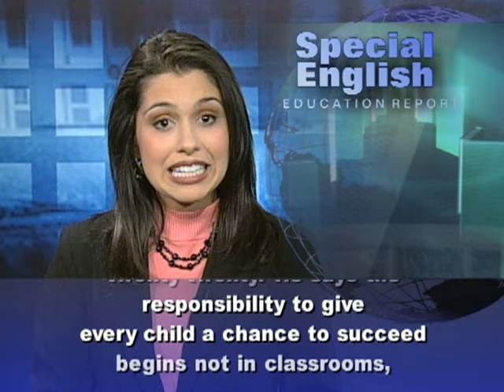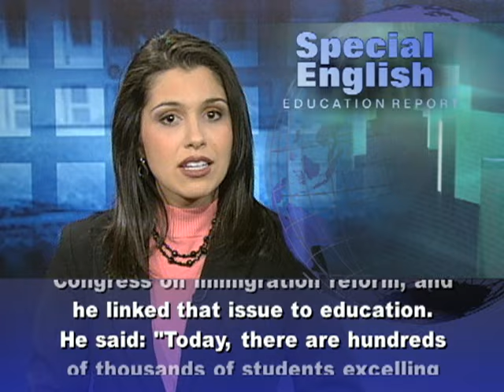Can America Win the Education Race?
I'm Alex Villarreal with the VOA Special English Education Report,

President Obama talked a lot about education in his State of the Union speech in January.  He said: "We need to out-innovate, out-educate and out-build the rest of the world."If Americans want to "win the future," he said, then they also have to win the race to educate their children.The president said: "Over the next ten years, nearly half of all new jobs will require education that goes beyond a high school education. And yet as many as a quarter of our students aren't even finishing high school. The quality of our math and science education lags behind many other nations. America has fallen to ninth in the proportion of young people with a college degree."Two years ago, Mr. Obama set a goal to regain the world's highest rate of college graduates by twenty-twenty. He says the responsibility to give every child a chance to succeed begins not in classrooms, but in homes and communities. He said: "Only parents can make sure the TV is turned off and homework gets done. We need to teach our kids that it's not just the winner of the Super Bowl who deserves to be celebrated, but the winner of the science fair."President Obama talked about his Race to the Top competition. It offered states money to develop plans to improve teacher quality and student performance.  Also, he called for preparing one hundred thousand new teachers in science, technology, engineering and math over the next ten years. Mr. Obama offered to begin debate with Congress on immigration reform, and he linked that issue to education.He said: "Today, there are hundreds of thousands of students excelling in our schools who are not American citizens.  Some are the children of undocumented workers. They grew up as Americans and pledge allegiance to our flag, and yet they live every day with the threat of deportation.  Others come here from abroad to study in our colleges and universities. But as soon as they obtain advanced degrees, we send them back home to compete against us."The speech came the same day the Education Department released the latest results on student progress in science. The goal is for all students to perform at the proficient or advanced level. But only about one-third of students in grades four and eight and one-fifth of twelfth-graders did that in two thousand nine. Just one to two percent of students performed at the advanced level. For VOA Special English I'm Alex Villarreal.

(Adapted from a radio program broadcast 03Feb2011)